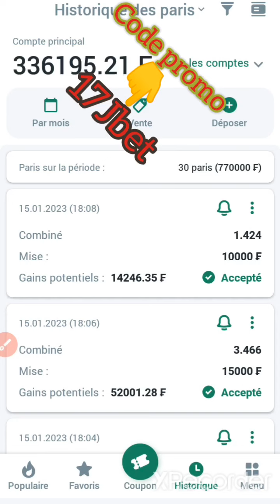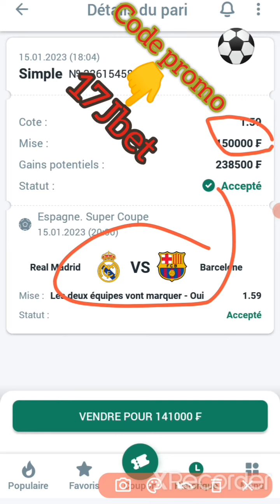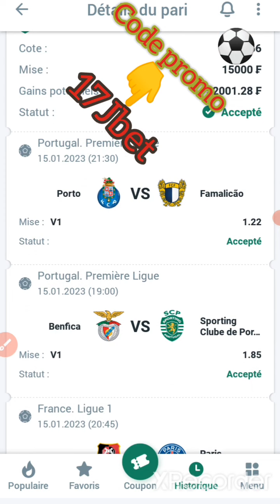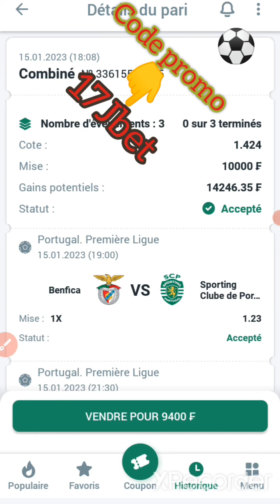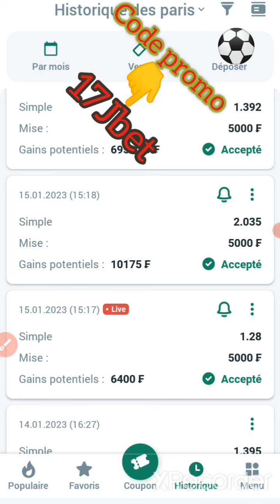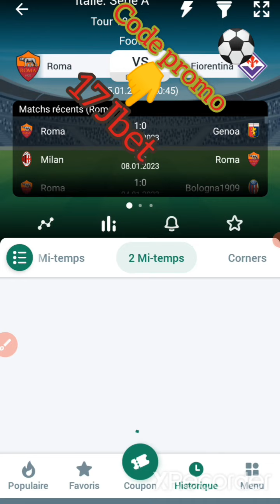2e |•Partie pronostics du jour tout le reste des pronostics disponible 🏆🏆🏆🏆